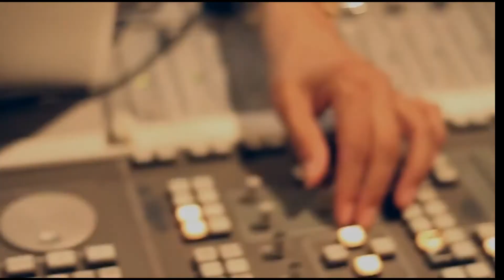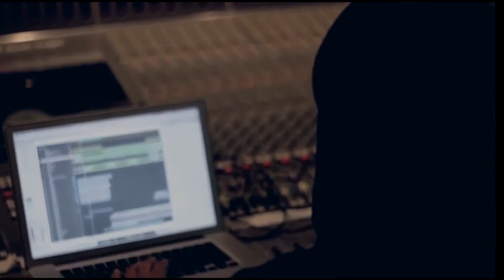J COLE - Light Please - LEKSA RMX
Revisited by LEKSA